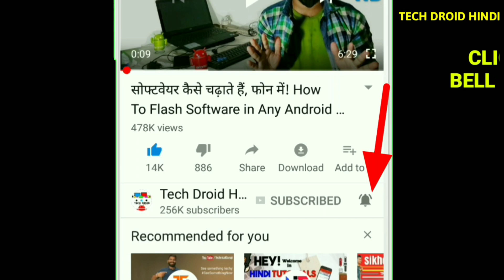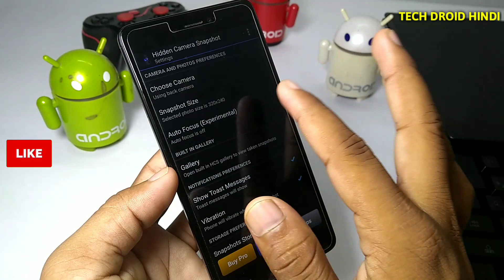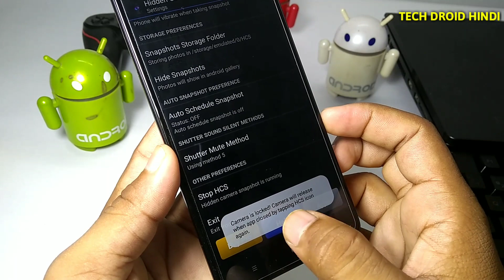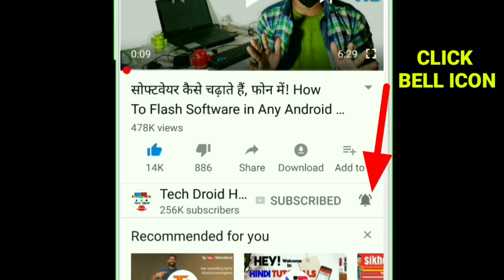Mobile camera ke unique Sensor feature || Har Koi Chauk Jayenge Dekhkar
दोस्तो आज के इस वीडियो में मैने बहुत ही इंट्रेस्टिंग App के बारे में बताया है उमीद है आपको यह वीडियो पसंद आया होगा, शेयर करना बिल्कुल नहीं भूलिएगा, ताकि और भी लोग जान पाए

✓Related Issues Solved
Android Mobile Secret
Android Mobile Dangerouss Trick
Android Hidden Trick
Camera Secret
Mobile Camera Ki Secret
Mobile Ki Khufiya Trick
Camera Ka Secret
Unbelievable Camera Tips
Mobile Ki Special Trick

1. Camera - Nikon Coolpix B500
2. Microphone Boya M1
3.Simplex 1200 Tripod
4.Laptop 16GB RAM, 2TB HDD